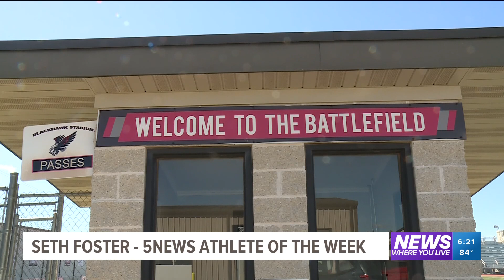5NEWS Athlete of the Week - Seth Foster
Foster has helped lead the Blackhawks to a 4-0 start to the season.